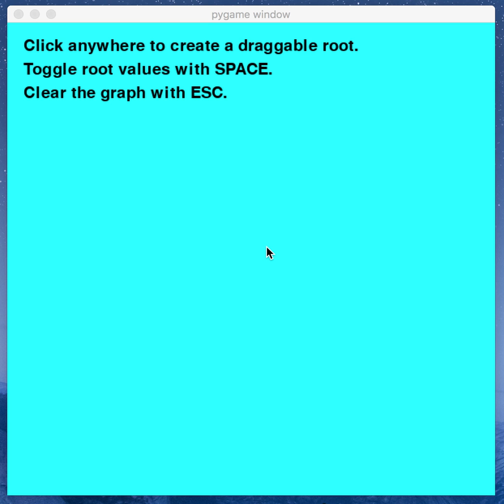Complex polynomial plotter